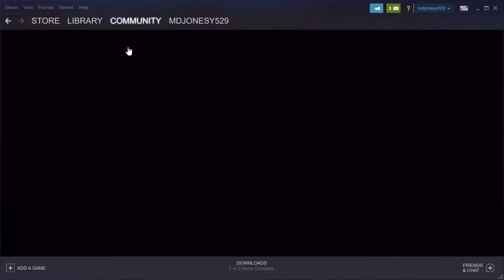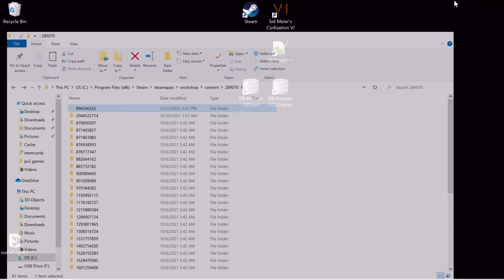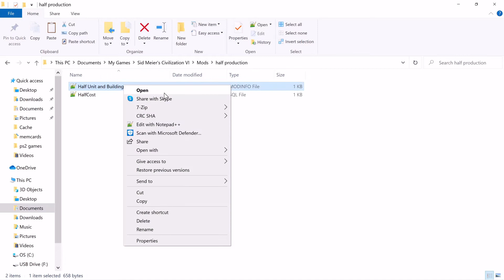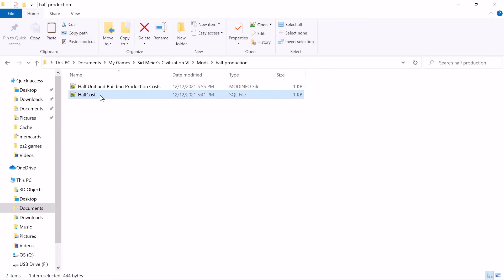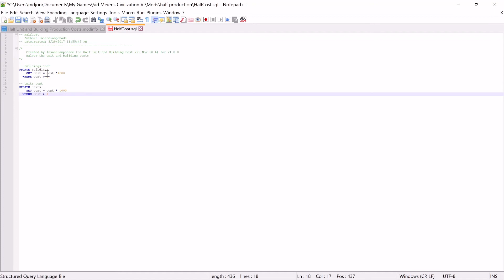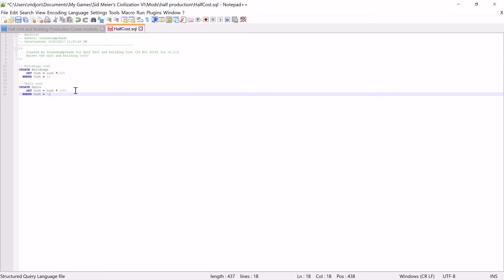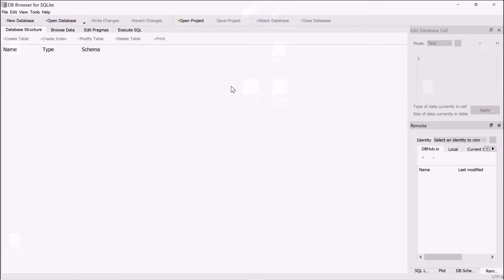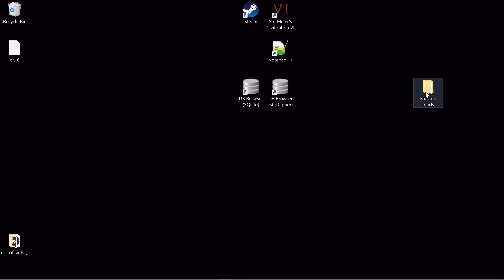(Old Video)How to Mod Mods - Civilization 6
I show you how to mod existing Civ 6 mods FOR PERSONAL USE.